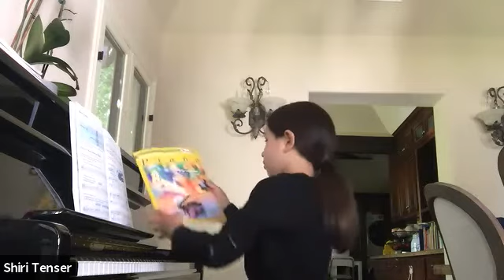Pasadena Piano Academy's Virtual Recital 5/24 4pm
Amelia Chang
Czerny op.599 no. 56 by Carl Czerny
Minuet BWV Anh. 116 from the Notebook for Anna Magdalena Bach
Arabesque op. 100 no. 2 by Friedrich Burgmuller

Mabel Alexander
A Day in Vienna
Tomorrow from Annie, the Musical Production

Henry Alexander
Supercalifragilisticexpialidoucious from Mary Poppins
The Rainbow Connection from the Muppets Movie

Andrew Kung
Minuet in C Major by Jean-Philippe Rameau
Peter Cottontail by Steve Nelson and Jack Rollins

Julien Wong
The Windmill
Mickey Mouse March From The Mickey Mouse Club

Sophia Wong
Scherzo by Ludwig Schytte
Sonatina by Cornelius Gurlitt

Ashwin Roy
The Magic Man

Indira Roy
The Can-Can
My Favorite Things from The Sound of Music

Shiri Tenser
Enchated City
Whole New World from Walt Disney's Aladdin

Cecilia Sanchez - Gagerman
Sound of Music from the Sound of Music
Sonatina in G, 1st and 2nd movement by Ludwing van Beethoven

Lucia Sanchez - Gagerman
Minuet BWV Anh. 132, from Notebook for Anna Magdalena Bach
Old French Song by Peter Ilyich Tchaikovsky
Allegro by James Hook